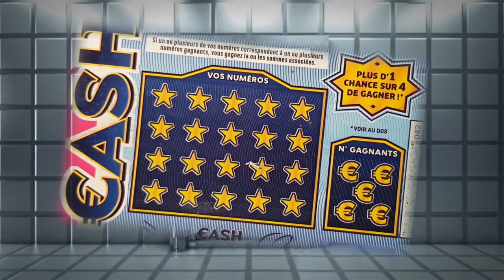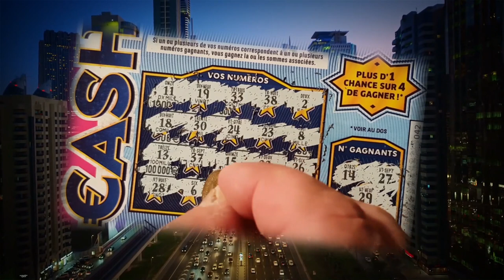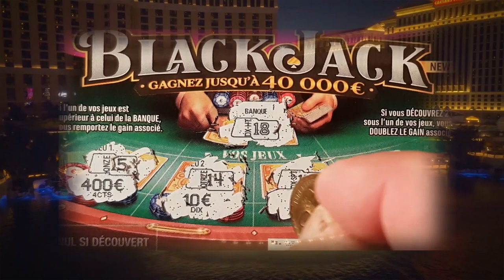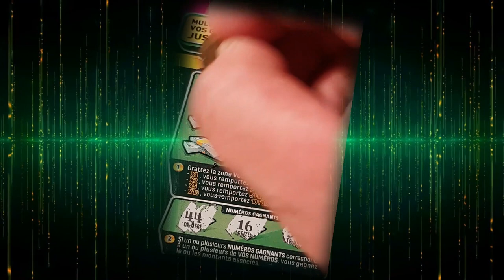TICKETS FDJ/COURRIERS DES ABONNéS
COURRIERS DE BASTIEN CONTRERAS
AVEC UN PETIT MESSAGE DU Repère des Prospecteurs a la fin
MERCI DE REGARDER JUSQU'AU BOUT.